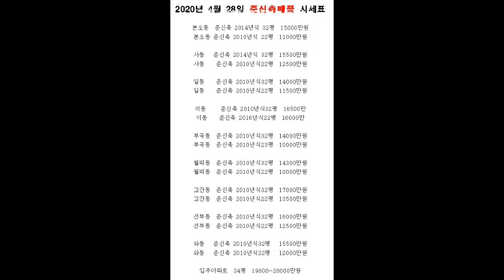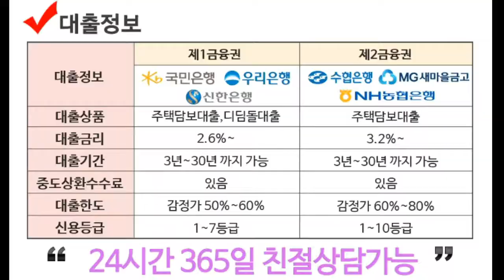본오동 준신축빌라 매매!!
공원인근 채광이 좋은 거실과 방이 깔끔한 본오동 쓰리룸빌라매매

넓은주차장 /  공원 인근 / 버스정류장 인근 / 생활편의시설근접